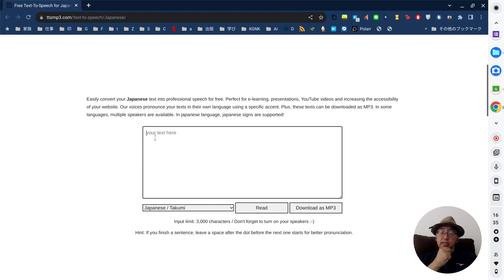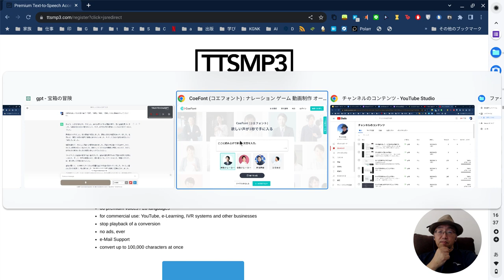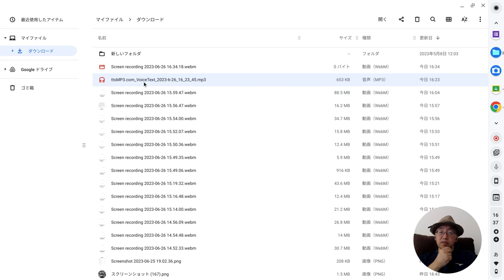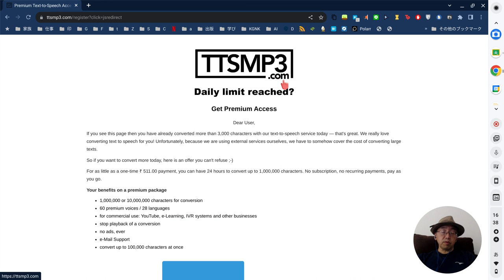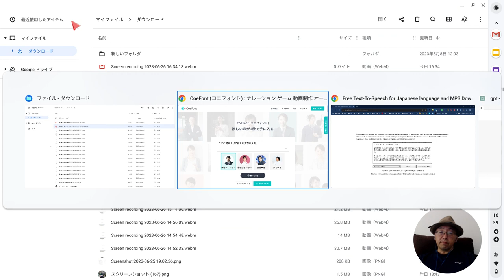07C ChatGPTで文章を作り、TTSMP3で音声ファイルにする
文章を作ったときのプロンプト。
「CEFRのA1レベルの日本語で「宝箱」「洞窟」「地図」「海賊」を含む物語を作ってください。」

音声ファイルを作ったサイト。（初心者向け）

音声ファイルを作ることができるサイト。（パソコンに少し慣れている人向け）
CoeFont (コエフォント) : ナレーション ゲーム 動画制作 オーディオブック制作 …